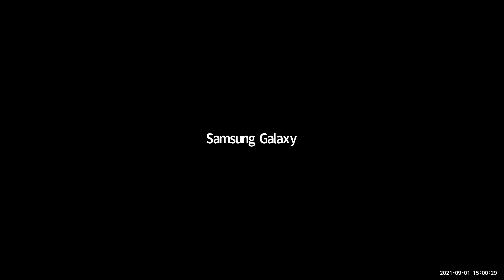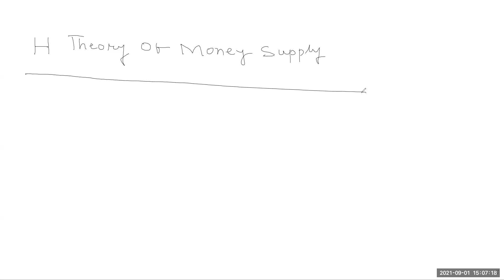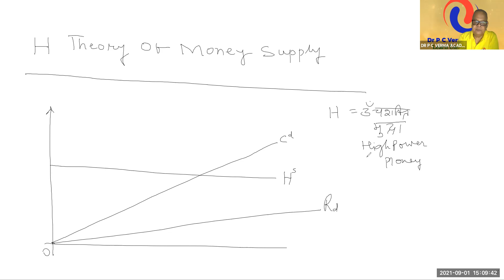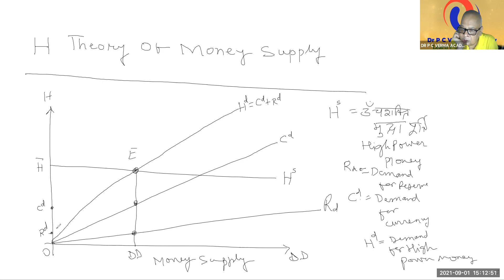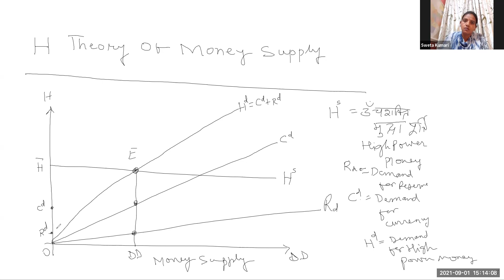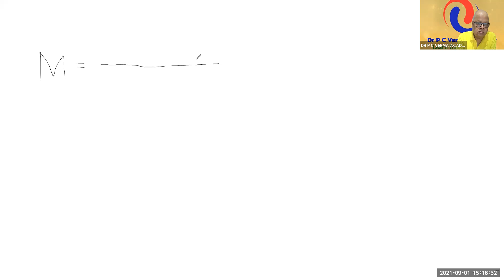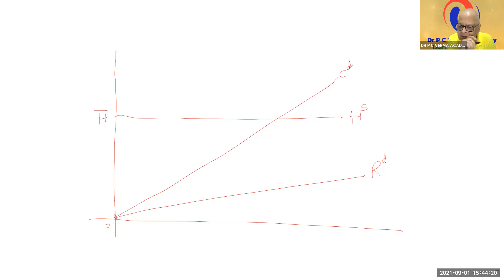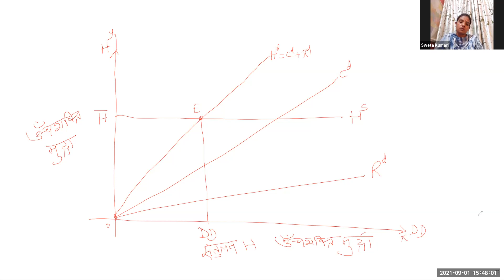उच्च अधिकार प्राप्त मुद्रा पूर्ति I H THEORY OF MONEY SUPPLY